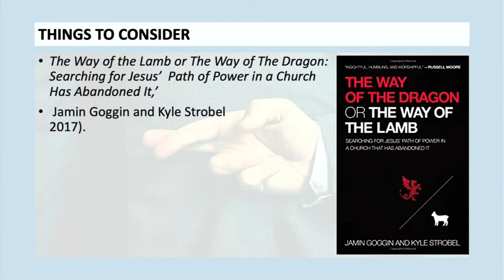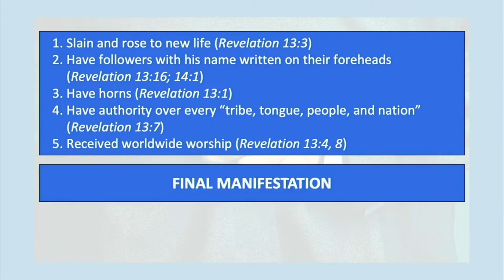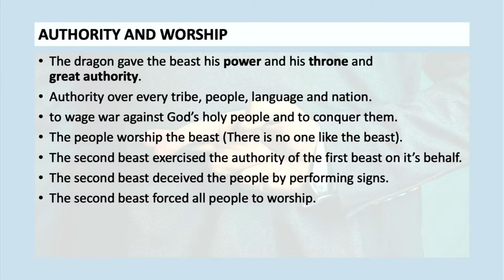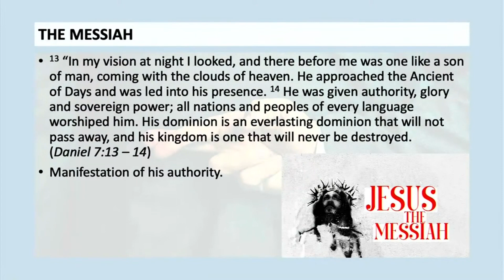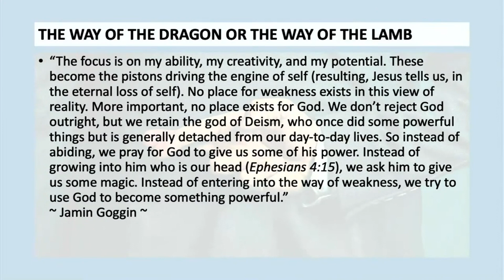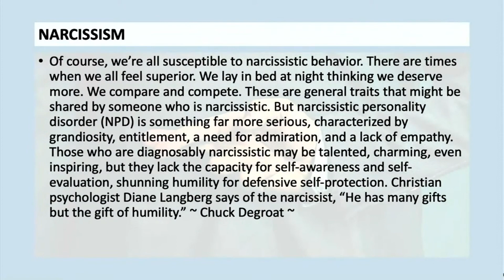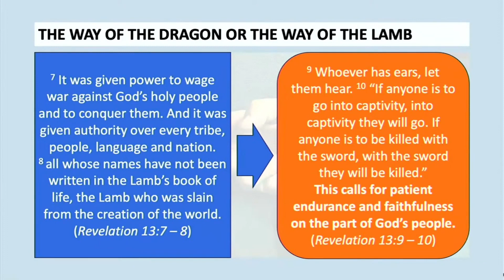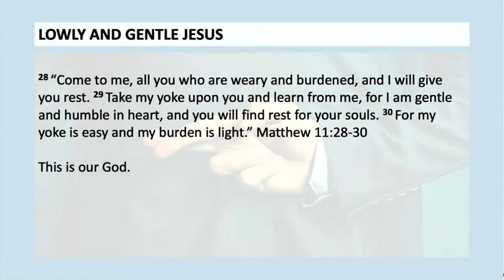A False God - Revelation 13:1-18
Welcome to Life Church Sunday Service!

Date: 11th February 2024
Sermon Title: A False God
Speaker: Pr Adam

This service is recorded and will be available on our website below. Previously recorded services can also be found here.

Do also join us for Prayer Meeting every Wednesday at 8pm via Zoom. Drop us a note, and we will add you into the WhatsApp Announcement broadcast for the link.

"Discovering Life in Jesus Christ"